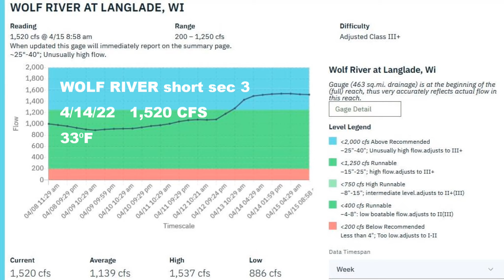Wolf River kayaking section 3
Kayaking short section 3 of Wisconsin's Wolf River from Herb's Landing to Gilmore's Mistake at a stout 1,530 CFS on a cold April afternoon. Josh and I work together on whitewater skills.